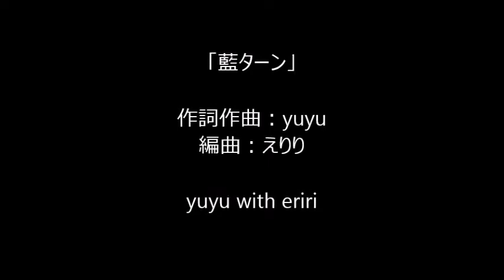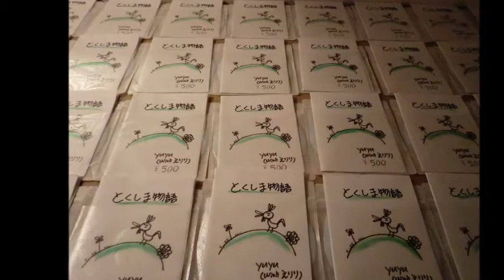「藍ターン」ＭＶ ‹ゆりり（yuyu with eriri）›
「藍ターン」ＭＶ